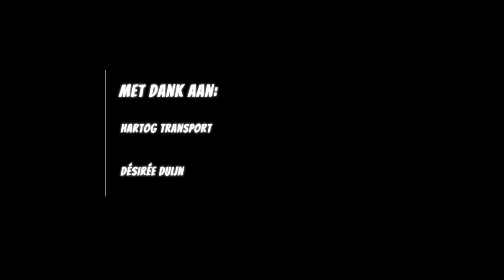Voorspoedige dag in de vrachtwagen, over langste hangbrug ter wereld? | Vlog #58 | Leven op wielen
Deze week hebben we een korte video, waarbij we op dinsdag in de vrachtwagen van Sebastian stappen. Alles lijkt deze week wel mee te zitten, maar is dat te mooi om waar te zijn? Of heeft Sebastian echt een keer geluk? Hij neemt ons mee tijdens het lossen van verschillende grasmaaiers, heftrucks en pallets. Daarnaast laat hij zien hoe het leven onderweg is, waar hij moet douchen en wat hij s’avonds voorgeschoteld krijgt.  Ben jij benieuwd naar een uitgebreid verslag van twee dagen uit het leven van Sebastian?  Ga lekker zitten en geniet van deze nieuwe video!